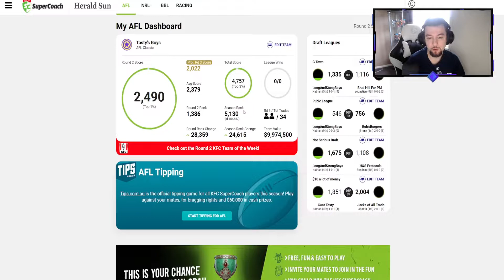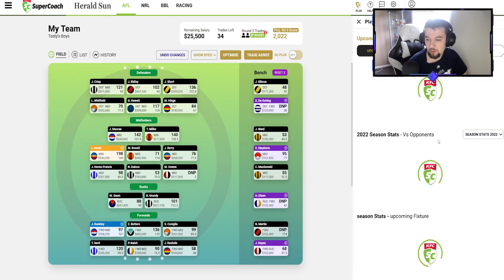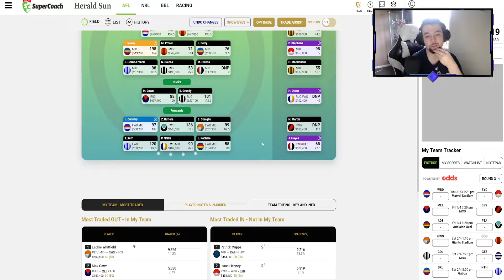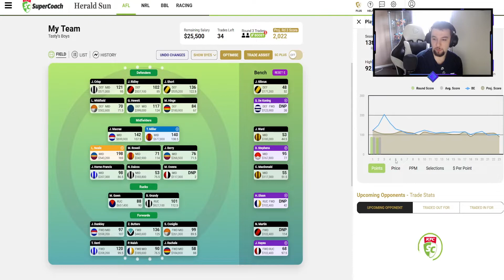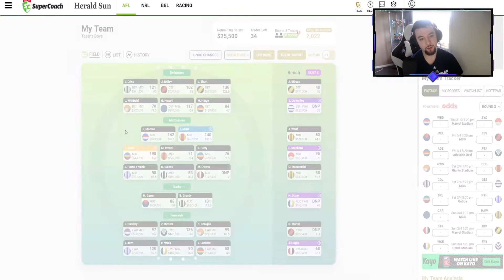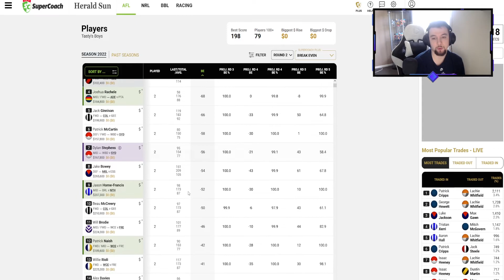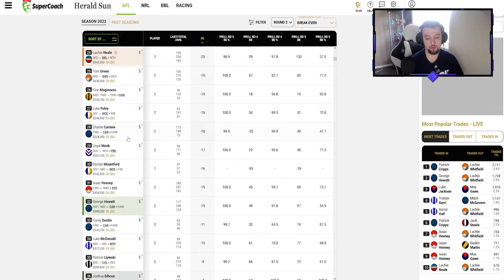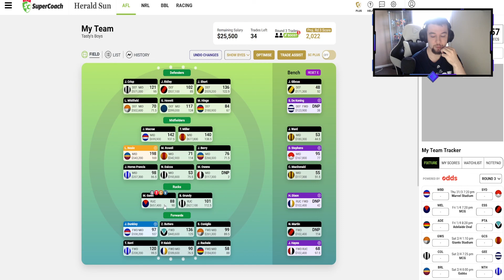AFL SUPERCOACH 2022 - ROUND 2 REVIEW - THE LACHIE NEALE SHOW